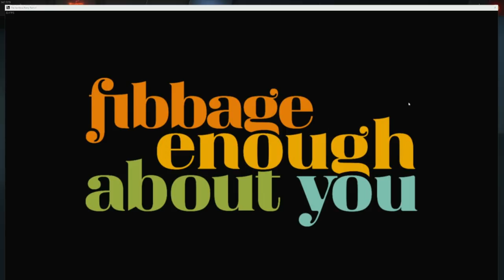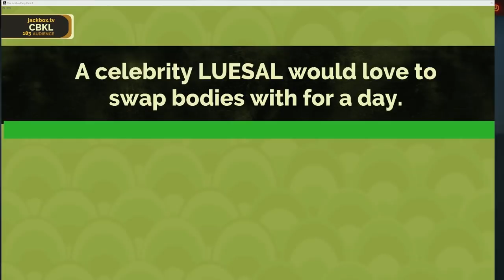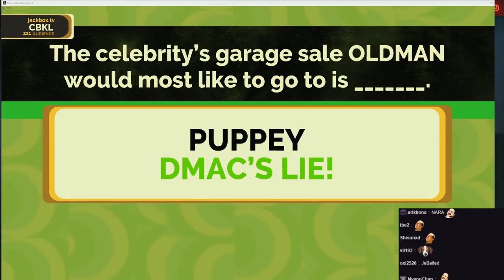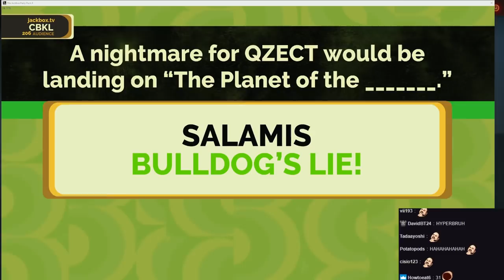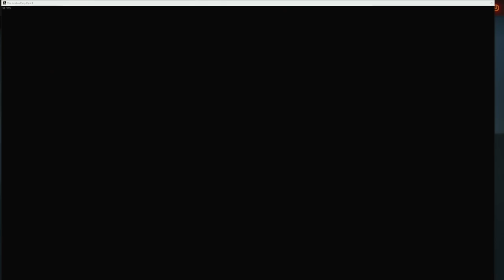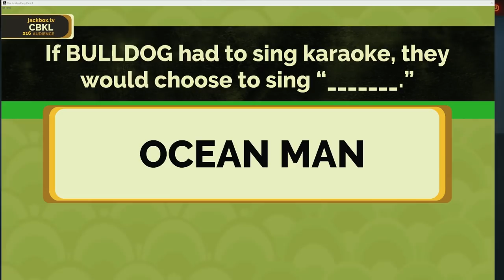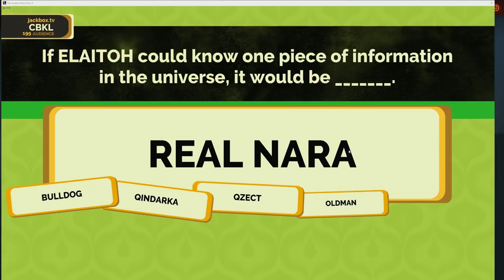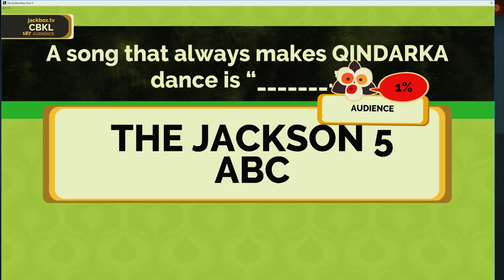Jebaited By The Editor - Fibbage About You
Bulldog plays Fbbage about you - with twitch chat (JB party pack 4)